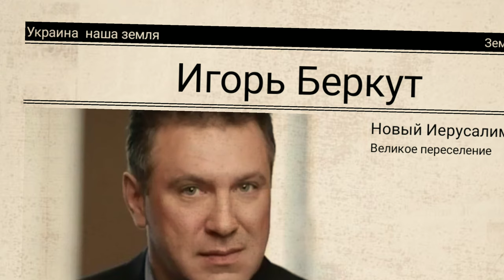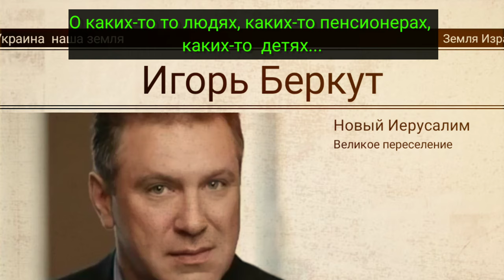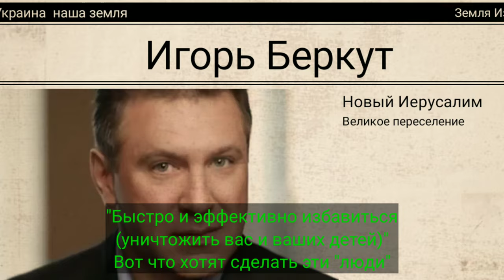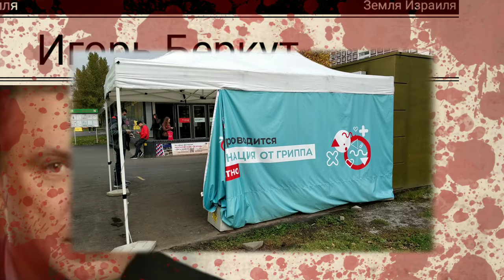Шокирующее заявление Игоря Беркута по утилизации населения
➯ вступите в группу видеомонтажа видео